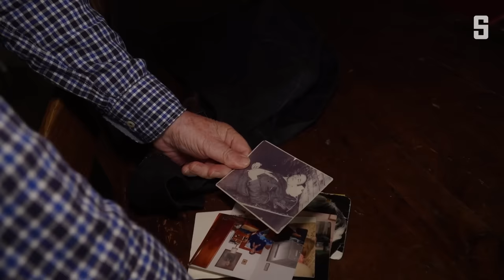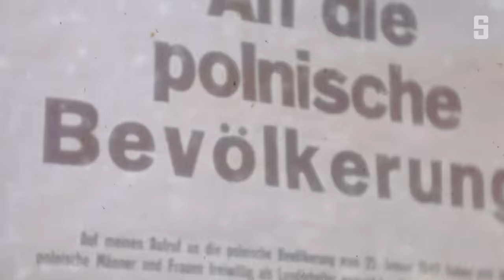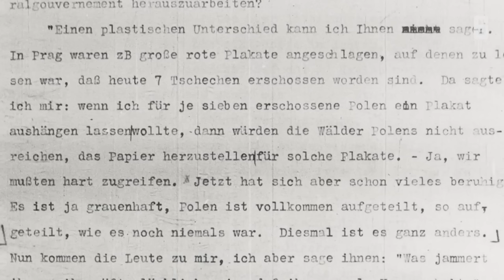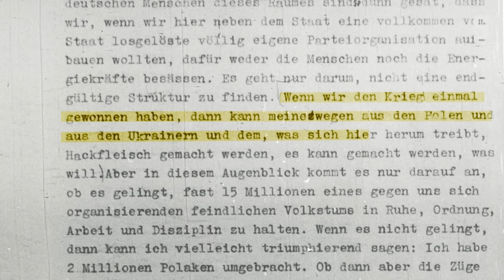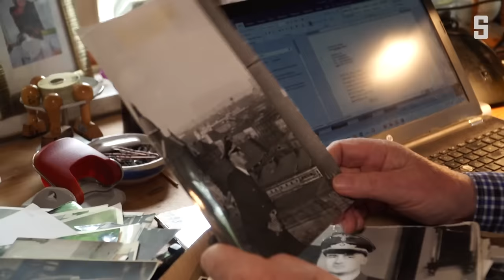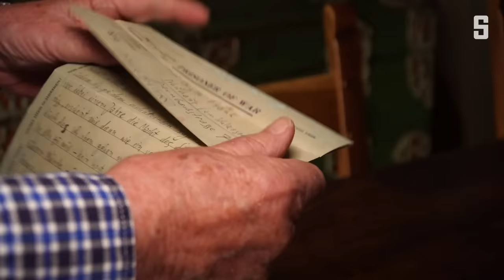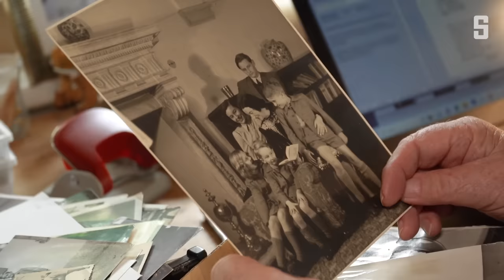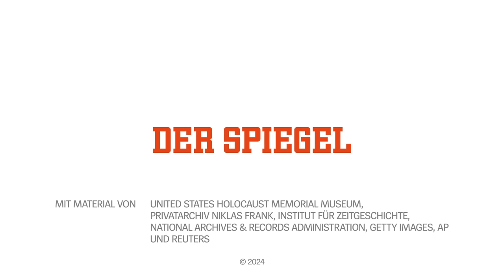Nazi-Kriegsverbrechen: Mein Vater, der Massenmörder | DER SPIEGEL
»Wie ein Zombie bin ich von ihm bestimmt«: Seit Jahrzehnten recherchiert Niklas Frank die Taten des Nationalsozialisten Hans Frank – seinem Vater. Im Video erzählt er von seiner Kindheit in einer angeblichen Musterfamilie.